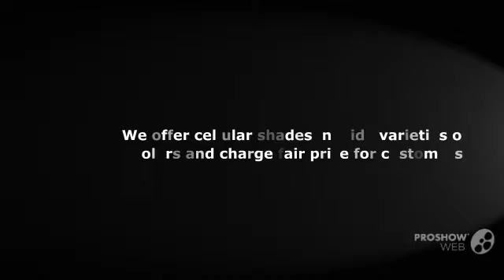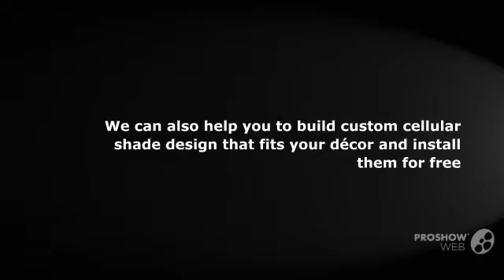Professional Company Offering Cellular Shades in Florida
The Blind Shack offers the best cellular shades designs for your residential home in Florida. We have highly skilled professionals who directly visit your home and provide free consultation before installing cellular shades. They offer various design option in cellular shades based on client requirement and their financial budget. We also give recommended suggestion for clients in installing the best design that suits your home.